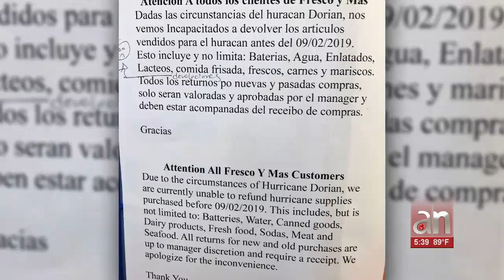Mercado Fresco y Más negó devoluciones de algunos productos comprados por el huracán